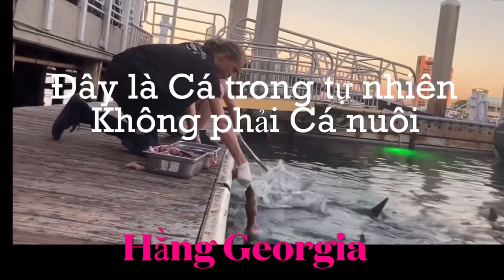Cận cảnh cho Cá ăn trên biển (feeding wild sea Fish)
Video này có tính chất giải trí, Cận cảnh cho Cá ăn trên biển, đây là Cá trong tự nhiên, không phải là Cá nuôi.